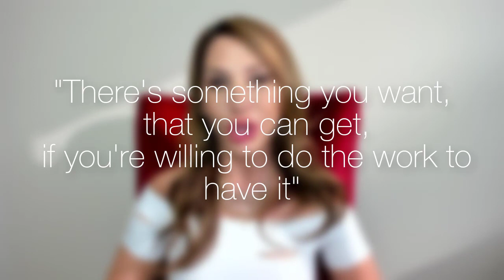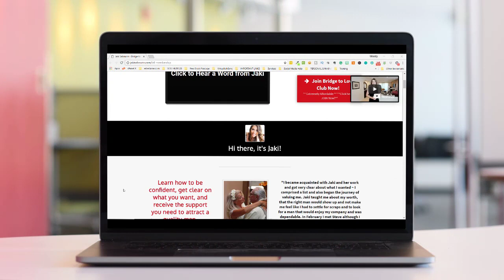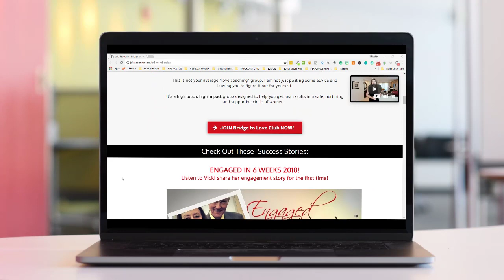How to deal with Jealousy in Relationships| Engaged at Any Age| Jaki Sabourin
Dealing with jealousy in relationships is not a comfortable thing to deal with but in this video, I'll help you understand what to look for, why it happens and how to handle it.

Table of Contents:

04:46 - Red Flag #1 Over-Explaining
05:02 - Red Flag #2 Comparison
06:04 - Red Flag #3 Clear Boundaries

The doors are officially open to my Bridge to Love Membership. If you're feeling overwhelmed dating and trying to find a relationship that's right for you then you need to join my new membership program

When you take the Soulmate IQ, you'll also receive my Feminine Exercise along with your Frequency Assessment to help you shift further into alignment so that you can Fast Track your ability to manifest your Soulmate!

jealousy in relationships
boyfriend
dating over 40
dating over 60